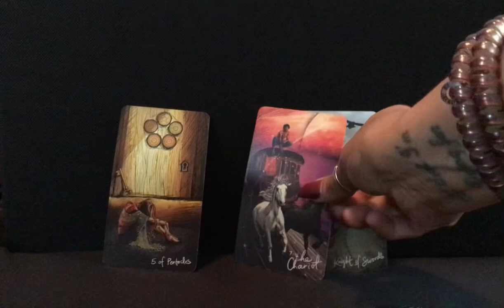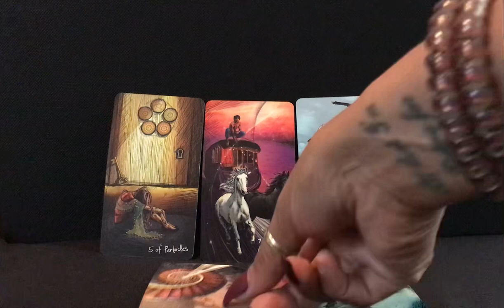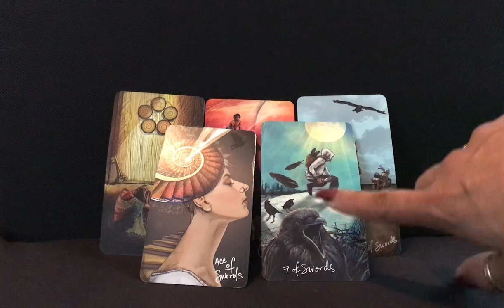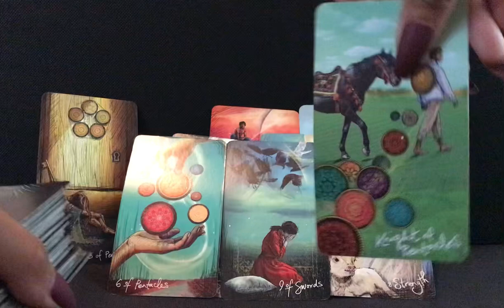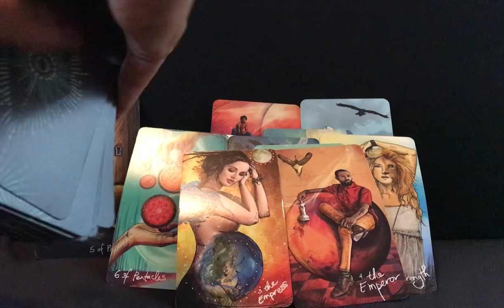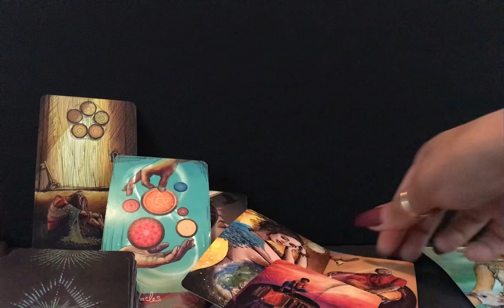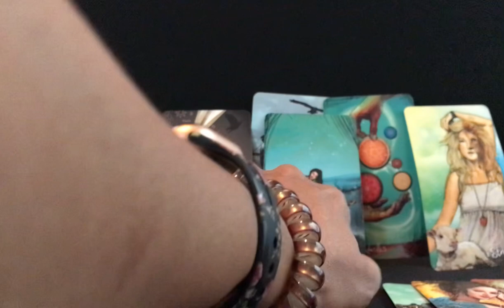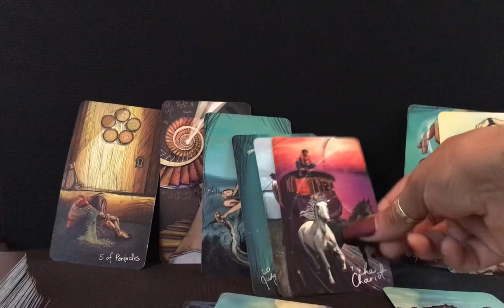CAPRICORN! NO MORE ROOM IN YOUR LIFE FOR REGRET OR TIME WASTERS!! POINT BLANK PERIOD!!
Xoxo,
Nay